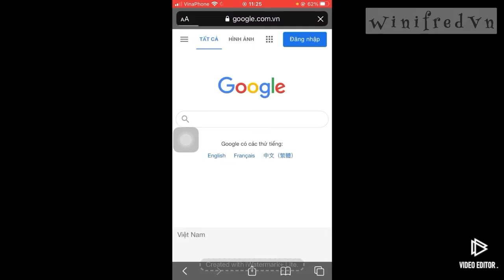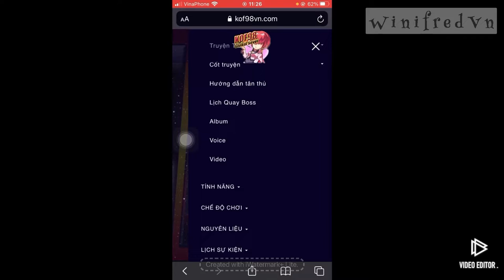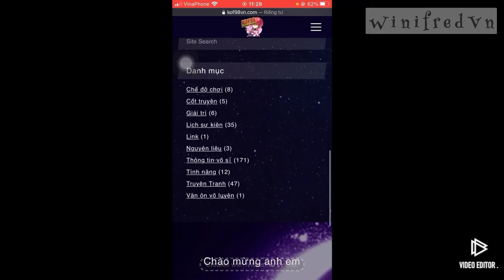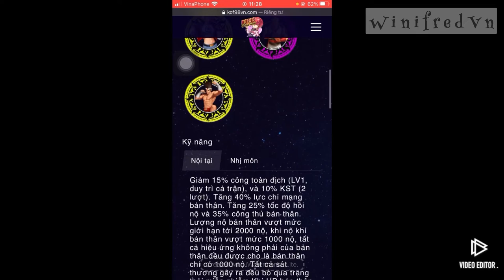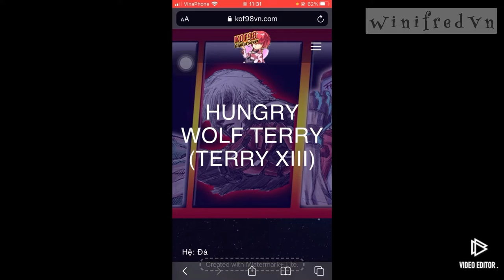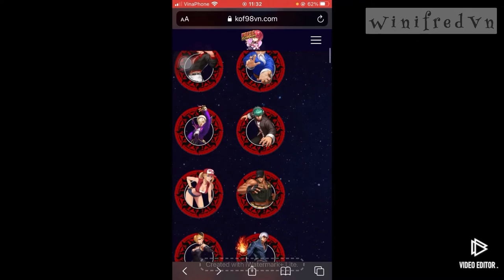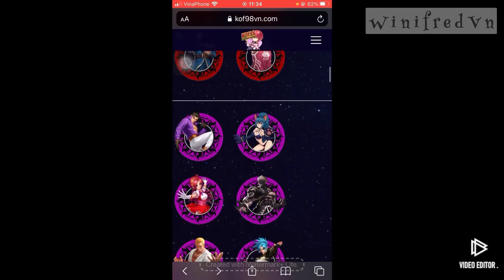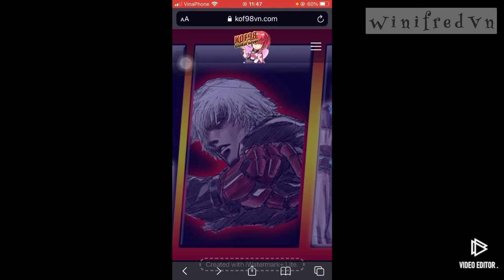Bài học số #1